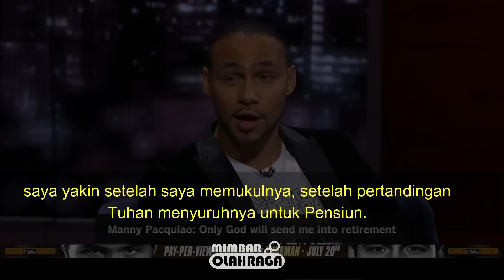Ketika Pacquiao Hancurkan Petinju Angkuh! Karma Baginya